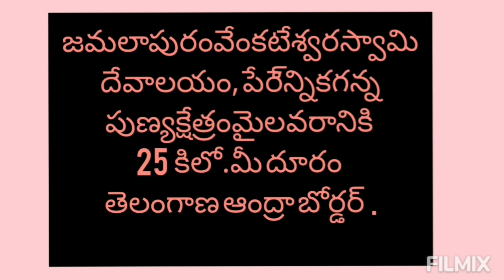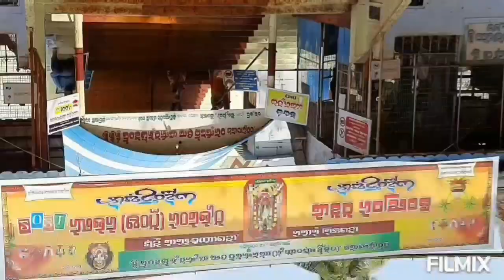మాఊరు- మైలవరం ,దగ్గరలోని ప్రసిథ వేంకటేశ్వరస్వామి పుణ్యక్షేత్రం- జమలాపురం#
ఆంద్రా తెలంగాణ ప్రజలు
దర్శించండి -- తరించండి
జమలాపురం ప్రసిద్థ వేంకటేశ్వరస్వామి దేవాలయం.